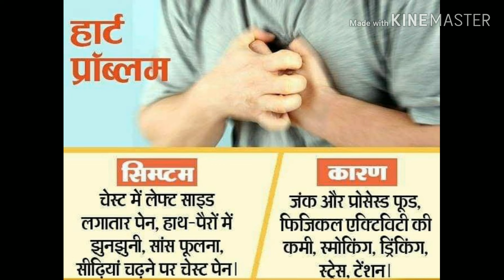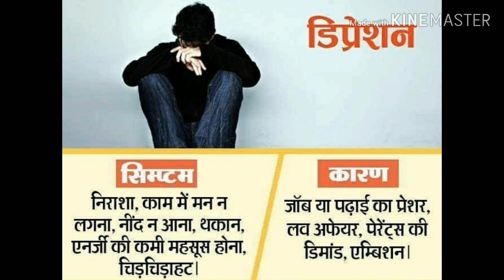▶ 20 साल की उम्र के बाद ध्यान देने वालीं महत्वपूर्ण बातें || Health Care Knowledge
इस वीडियो में आप जानेंगे कि 20 साल की उम्र के बाद आप इन बातों का खास ख्याल रखें! अपनी सेहत का कैसे बचाव करें। किस काम को करने से कौन सी बीमारियां हो सकती हैं और उनसे बचाव कैसे करें।